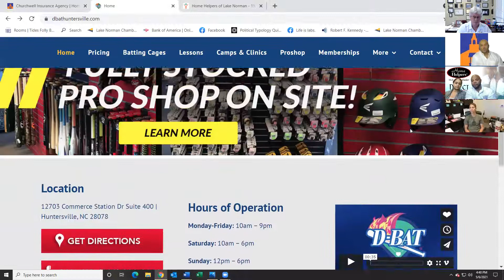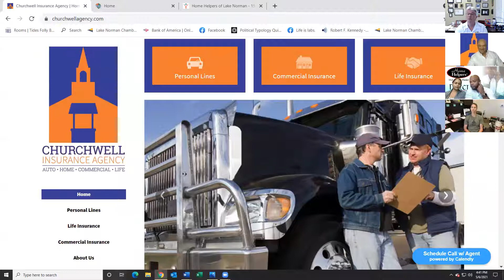Spotlight on Lake Norman Chamber Outstanding Small Businesses - Membership Moment #10 5/7/21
This week - May 7, 2021 the Lake Norman Chamber of Commerce spotlights our Outstanding Lake Norman Small Businesses of the Week with:

The program is emceed by Chamber President & CEO Bill Russell.